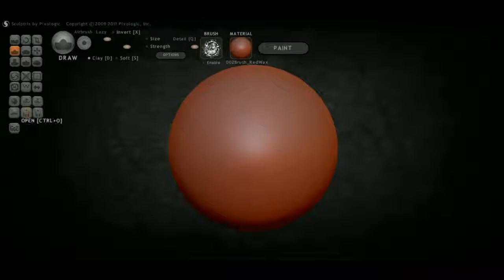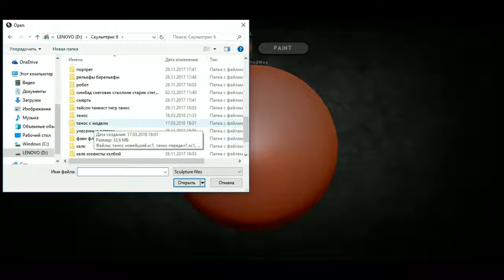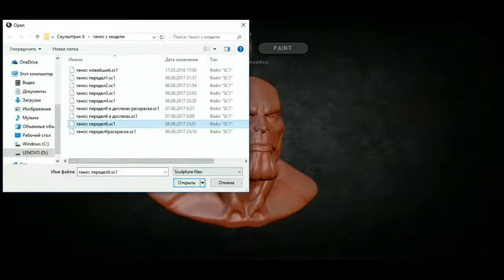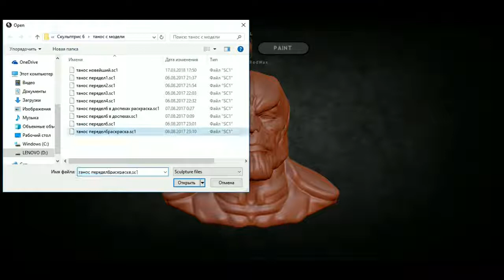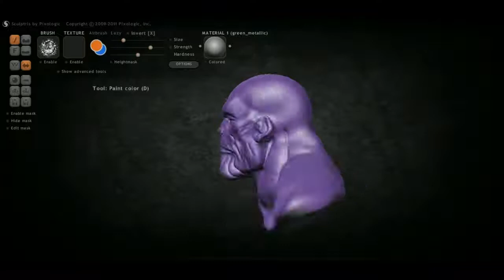Танос 3д модель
Танос 3д модель по фотографии.бюст.3д модель для принтера.скульптрис альфа 6.